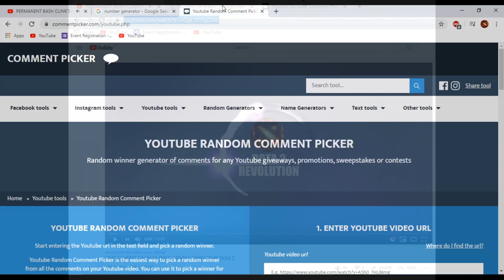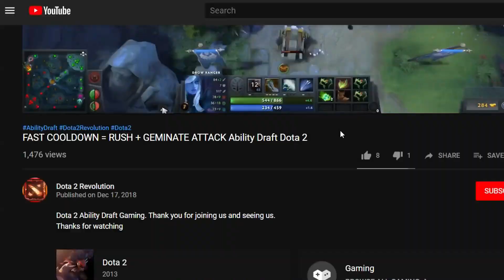Imba Bash Split Shot Enemies STUNNED ! Ability Draft Dota 2